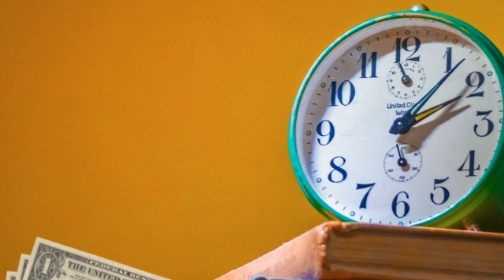minutes satisfying, top 10 Shocking Olympic Upsets. oh relaxing.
The Olympic Games are a celebration of the human spirit, where the world's best athletes compete at the highest level. Yet, as these shocking upsets demonstrate, the Games are also a reminder that anything can happen. Whether it's a young athlete defying the odds, a team overcoming insurmountable challenges, or an unexpected turn of events on the field, the Olympics have a way of surprising us. These moments of unpredictability are what make the Games so compelling, and they ensure that every Olympic event is worth watching—because you never know when history might be made.
🌍 Travel and Tour of the World 🌍
Embark on an unforgettable journey as we travel and tour some of the most spectacular destinations across the globe! From bustling cities to serene landscapes, discover the diverse cultures, breathtaking scenery, and unique experiences that the world has to offer.Iconic landmarks, Hidden gems, Cultural, highlights, Stunning natural wonders, Local traditions and cuisine
Whether you're planning your next adventure or just love to explore from the comfort of your home, this video will inspire your wanderlust and give you a taste of the beauty and diversity of our planet,
Welcome to a world of sheer delight and anticipation as we embark on a mesmerizing unboxing journey! In this video, we bring you a compilation of the most satisfying and captivating unboxing moments that will tickle your senses and leave you craving for more.
Explore the best relaxing travel destinations around the world! 🌴✨ From tranquil beaches and serene mountains to luxurious spa retreats and hidden gems, find your perfect getaway. Discover popular spots like Bali, Maldives, and the Swiss Alps, or escape to unique destinations like Kyoto, Tuscany, and Hvar Island. Don't miss out on the ultimate relaxation experience.